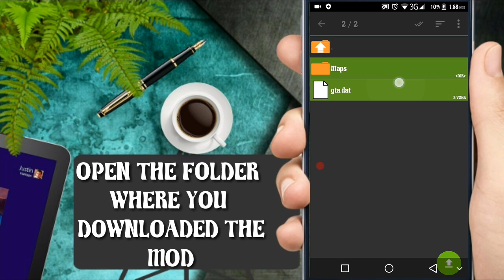How To Add Beautiful Island In GTA San Andreas|High Graphics Beautiful Island With Horror Secrets SA